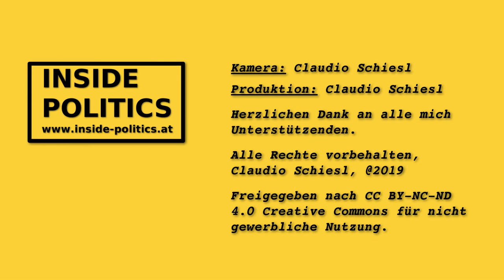Ask me anything, Fiona Fiedler (NEOS) zur Nationalratswahl 2019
Wahl19 Die Spitzenkandidatin der NEOS-Steiermark Fiona Fiedler stellte sich in der Ask me anything Runde von Inside Politics den User-Fragen. So musste Sie sich der Frage stellen ob man nach dem Wasser auch das Feuer privatisieren soll? Weiters ging es um die Ausweitung der Wehrpflicht auf beide Geschlechter und ob es eine staatliche Konkurrenz zu Airbnb geben soll.

Alles weitere finden Sie im Video, das gesamte Interview ist hier zu finden: